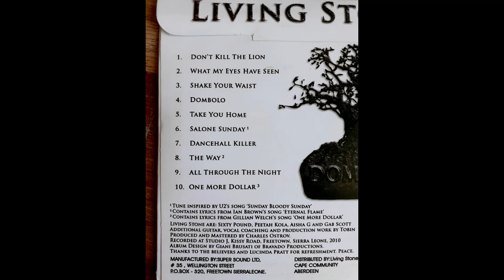Living Stone - Dombolo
Living Stone, "Dombolo". Recorded Freetown, Sierra Leone 2010.